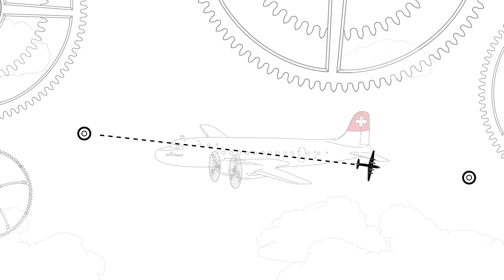Laurent Ferrier Galet Traveller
Descriptive text below: TimeWerke

You will not fully discover how the Laurent Ferrier Galet Traveller works in this video but we recommend a viewing because we thoroughly enjoyed this short animated film featuring Laurent Ferrier the man himself, a Swissair propeller plane and drawings of some famous cities and places around the world.

These include Geneva, Moscow, Agra in India where the Taj Mahal was built, Hong Kong, New York, Greenland where the Inuit (Eskimos) live and Sydney where the Sydney Opera House is located.

Why is it named the “Galet Traveller”?

Firstly, the French word “galet” means “pebble” when translated to English. This is with reference to the pebble-shaped watchcase which is a characteristic feature of Laurent Ferrier. This shape is inspired by pocket watches of the past.

This Laurent Ferrier Galet is named “Traveller” because the watch is able to display two time zones. The aperture at 9 o’clock is the 24-hour digital display for home time while the central hour and minute hands indicate local analog time.

The other aperture at 3 o’clock is the date display that corresponds to local time (the central hour and minute hands).

The sub-dial at 6 o’clock is the sweep seconds.

Setting of the local time (the central hour and minutes hands) is via the crown. The digital home time display follows the local time.

Adjustment of the hours of local time either forwards or backwards is through the two oblong-shaped push-buttons, one at 10 o’clock and the other at 8 o’clock. There is a notch in between each push-button for the fingernail for a firmer grip to activate the pusher.

One push of the upper push-button at 10 o’clock will advance the hour hand forwards by an hour. Two pushes will advance it by two hours and so forth.

Likewise for the lower push-button at 8 o’clock which moves the hour hand backwards by an hour with each activation.

At the 1:23 run time of this video, you will be able to see in animated form how One push of the lower push-button at 8 o’clock will move the hour hand backwards by an hour.